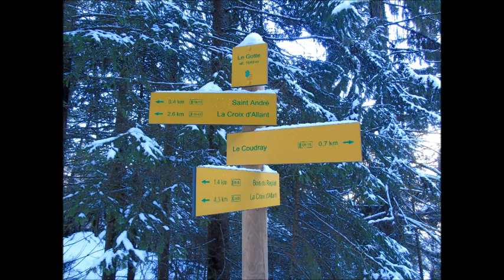CROIX ET CHALETS D'ALLANT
Petit retour sur ce secteur.pour faire quelques photos complémentaires .